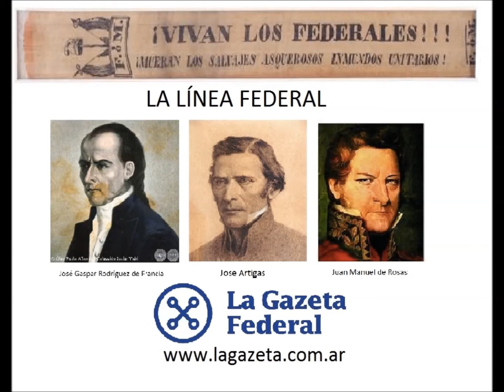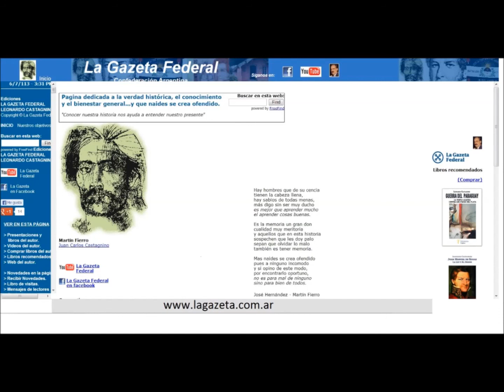Artigas Rosas y Francia Linea historica federal (Leonardo Castagnino) La Gazeta Federal